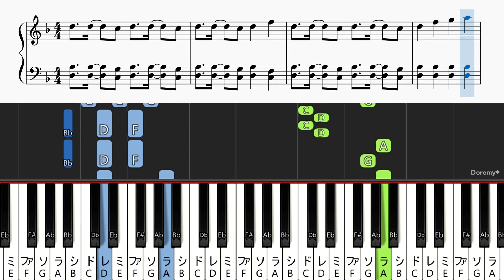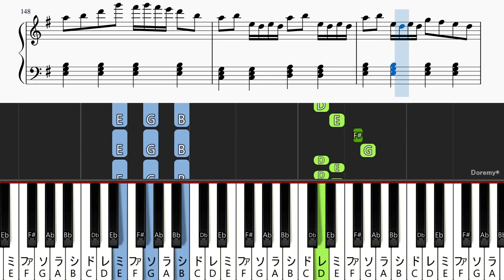【簡単ピアノ楽譜】千本桜 - 黒うさP / Senbonzakura | Easy Piano Tutorial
◆本家様

◆楽譜
Piascore